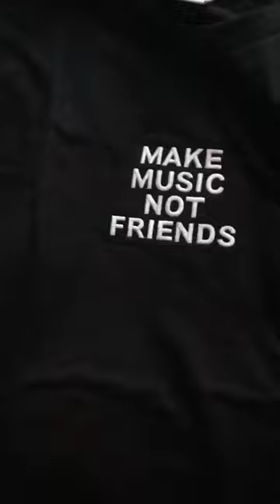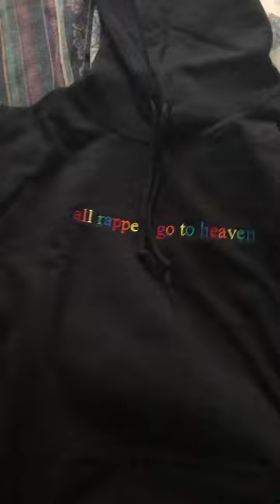OPENING LAEL HANSEN MERCH!!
Wasnt able to fit it in the video but Lael was kind enough to also send a autographed photo.

Comfortable Merch, comes as expected in good time. If anythings wrong they reply quick & resolve the issue at hand.
I recommend going to her if your into 🔥 drip

thanks